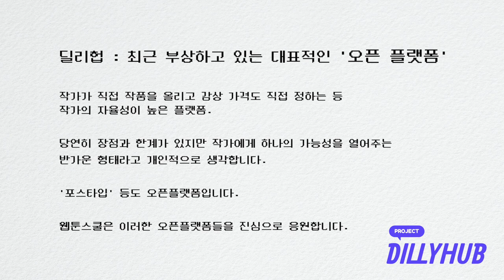웹툰작가 데뷔와 MG에 대한 시각ㅣ(투믹스 조편집장님과의 대화 편집본 4화)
현직 투믹스 편집장님을 모시고 진행하는
웹툰 PD의 직업적인 본질! 세상의 모든 웹툰피디 지망생들 다 드루와~

00:00 데뷔를 못하는 이유...
03:30 하고 싶은 것 VS 팔리는 것
04:44 플랫폼별 차이
06:53 어떤 웹툰 PD가 좋아요?